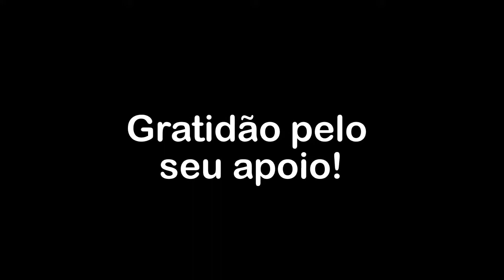O vazio e a solidão na terceira idade